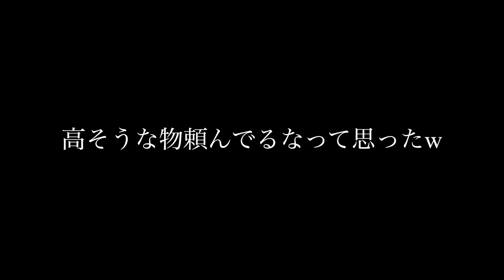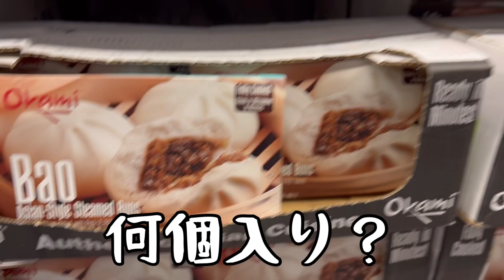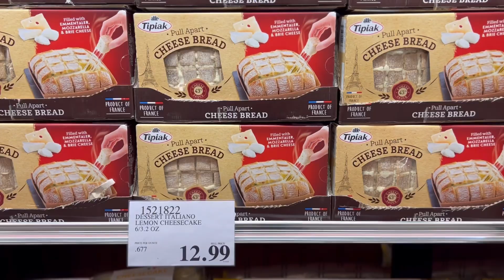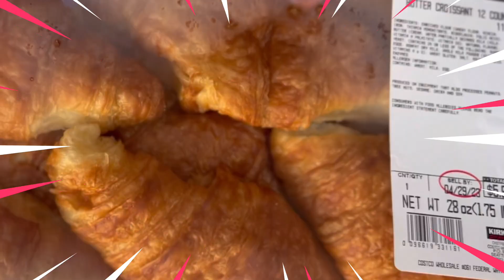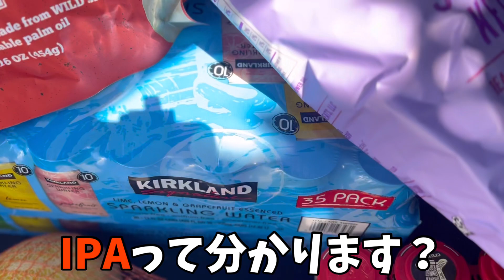アメリカ人ばあばとコストコ!! 【アメリカ人祖父母】国際結婚/アメリカ人義理両親と同居/アメリカ子育て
皆で久しぶりの外出！トムさんは病気の為お留守番ですが🥲正直産後鬱やら何やらでしばらく皆で出かける心の余裕が私になかった！でもそれも落ちついて、またこの家で頑張れそうってなった後の動画です。実はトムさんの誕生日後はかなり気分が落ち込んだ🥶あれとったのは3月後半なので😂成長した娘たちを見てください😁

また、友人YouTuber ばくさんとYouTubeラジオ始めましました。私たちに関する質問やご自身のお悩み相談などコメント欄、もしくはEメールでなんでも受付てます👏リンクはこちら